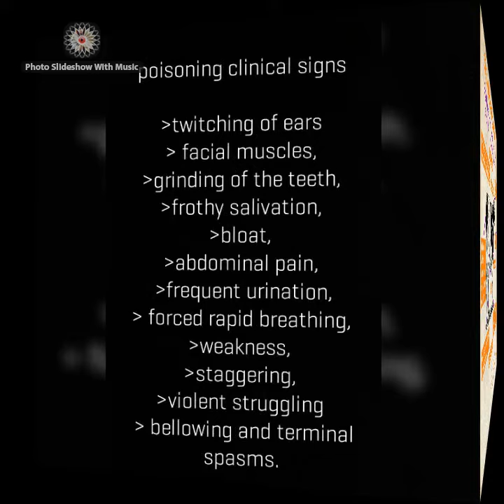Poisning; sign & treatment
poisoning in cattle treatment